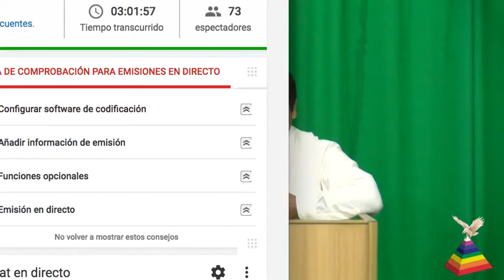TOMA EL LIBRITO Y CÓMELO Pte.18